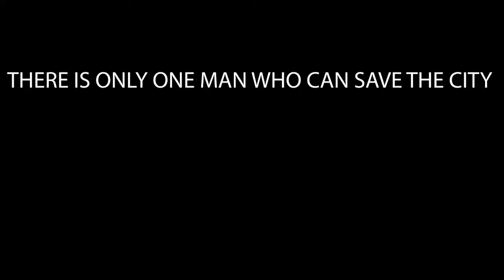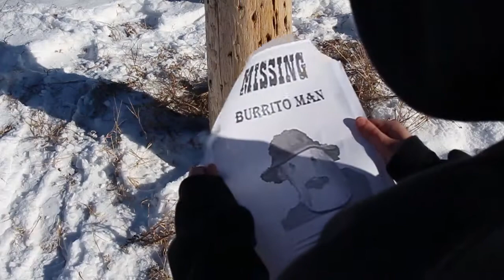Burrito Son Trailer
just a film project

Song- Something in the way, Nirvana